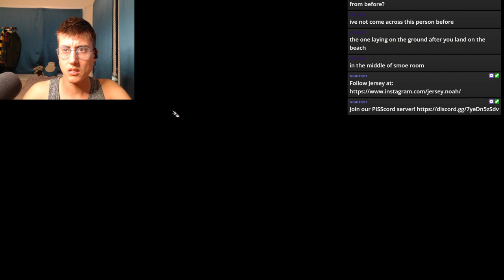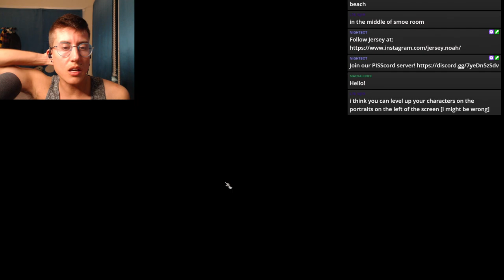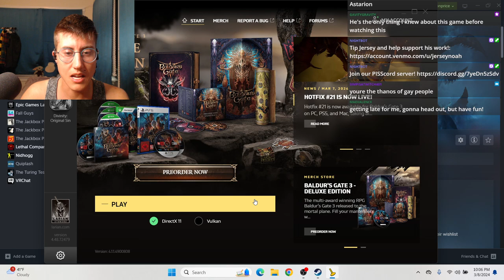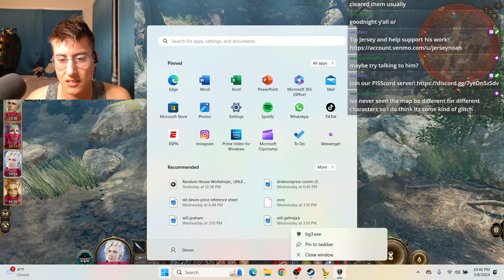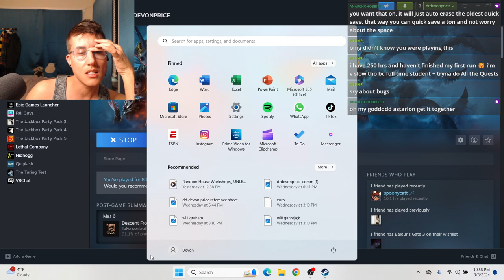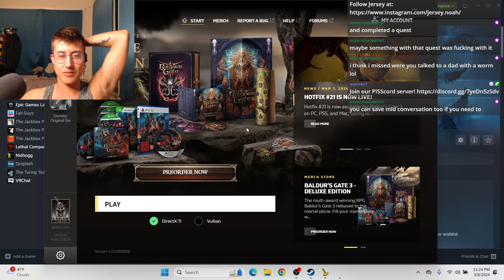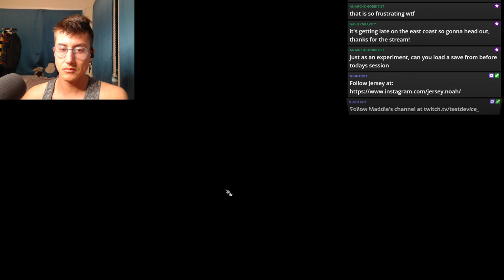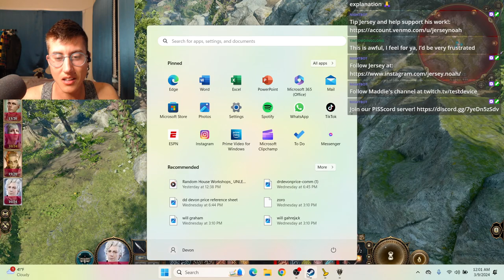BG3 #3: Killing Kagha, Then a Game-Breaking Bug